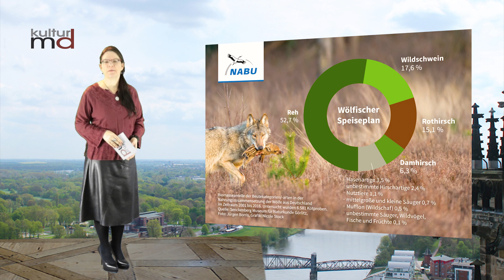Der Wolf als Nachbar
Der Wolf als Nachbar- ein Plädoyer des NABU.
Während der vergangenen Tage wurden einzelne Wölfe in einst wolfsfreien Landstrichen von Sachsen-Anhalt beobachtet. Es folgten Nachrichten, Videos und Kommentare. Daher lohnt ein genauerer Blick
auf den wilden Verwandten unserer Haushunde.